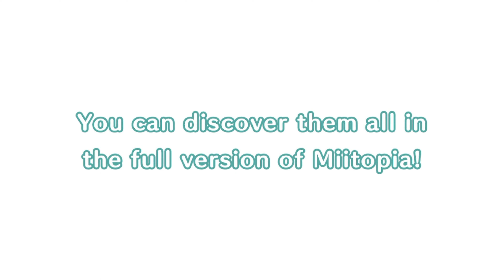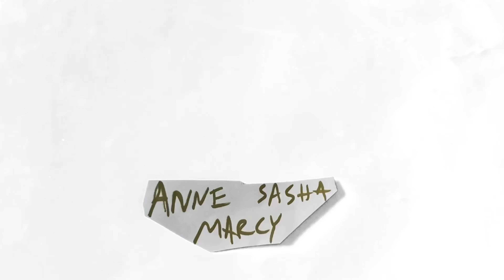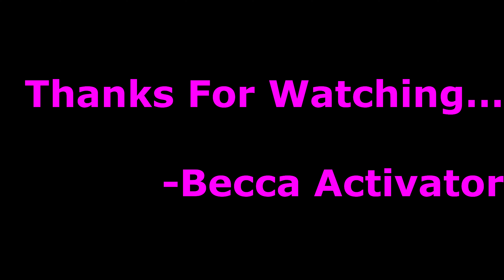Learning With Pibby: ORIGINS | Part 6: End Of An Era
Pibby meets a horse and heads to the castle.

Episode 6 of my “Learning With Pibby: ORIGINS” series.